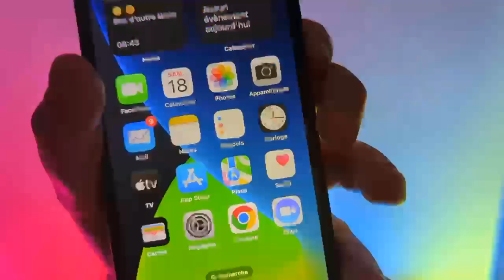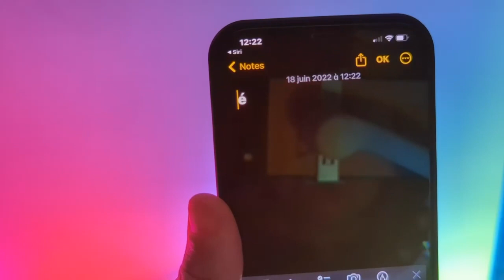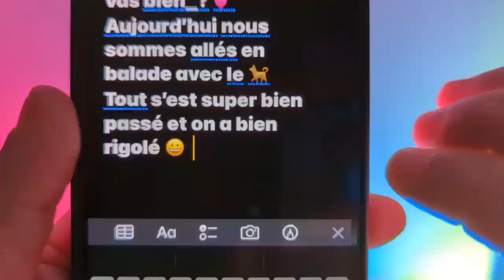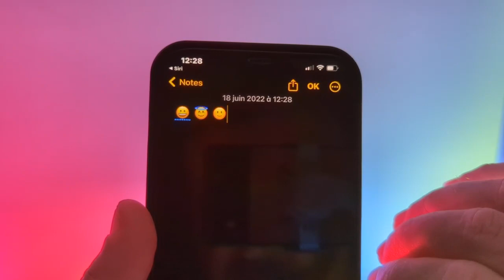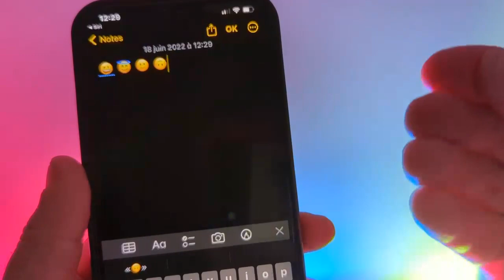Nouveautés iOS 16 : contrôle vocal et dictée vocale amélioré sous iOS 16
iOS 16 et ses nombreuses nouveautés : dictée vocale et contrôle vocal améliroré
😀Astuce📱 iPhone iOS : 🪄Dictée Vocale Et Contrôle Vocal